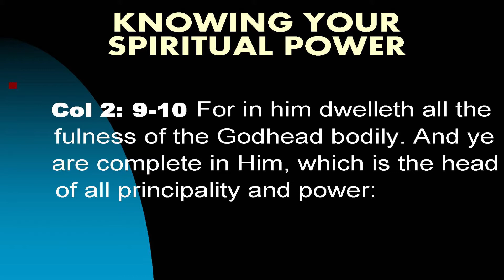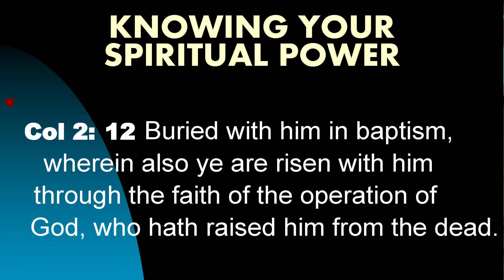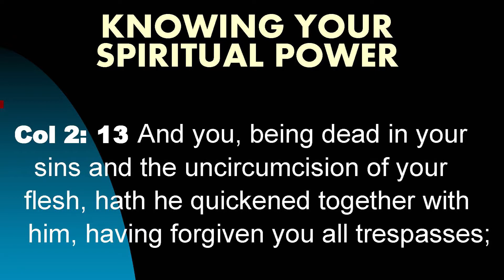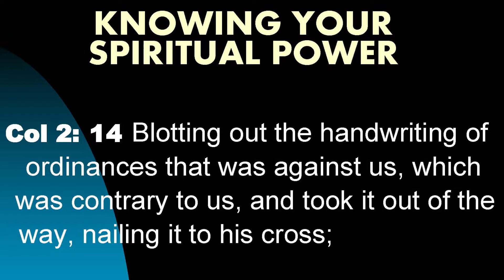Weekly Video Series: Keys To Abundant Living 2018: "Walking In The Spirit" Part 5